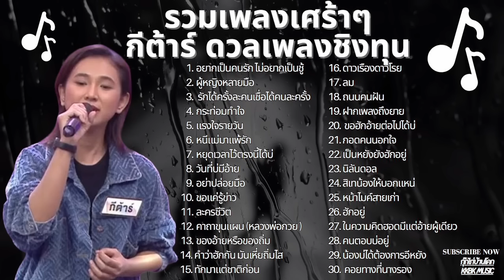รวมเพลงเศร้าๆ กีต้าร์ ดวลเพลงชิงทุน แชมป์ 85 สมัย Cover เพลงฮิต ฟังกันยาวๆ ไม่มีโฆษณาคั่น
รวมเพลงเศร้าๆ กีต้าร์ ดวลเพลงชิงทุน แชมป์ 85 สมัย Cover เพลงฮิต ฟังกันยาวๆ ไม่มีโฆษณาคั่น ลูกทุ่งเพลงเพราะ เพราะทุกเพลง มีทั้งเพลงเร็วสนุก เพลงช้า ฟังเพลินๆกันเลยยยยย ที่ทำรวบรวมเพลงที่ชอบ ไม่ได้หวังผลกำไรอะไรนะครับ ชื่นชอบศิลปินครับผม อยากให้ทุกๆคนได้ฟังกันยาวๆเช่นกันครับ
ฝากติดตามช่อง กุ๊กไก่บ้านโคก และช่อง KKBK MUSIC กันด้วยนะคร้าบบบบบ